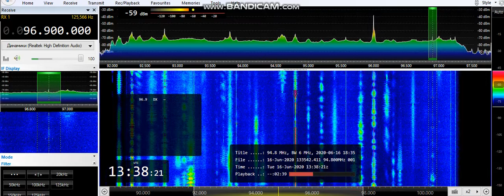(Double hop) 96.9 PR 24, Kutno 2783km (Poland) 16/06/20 13:38 UTC